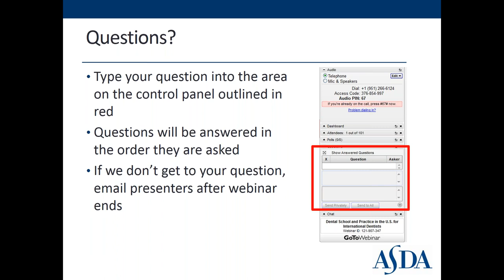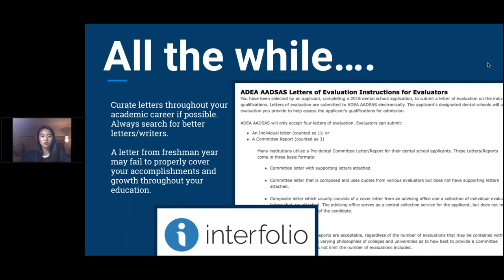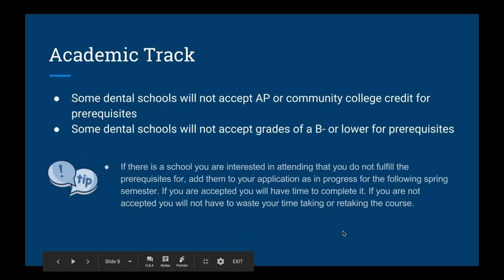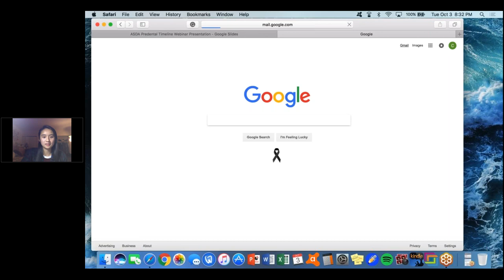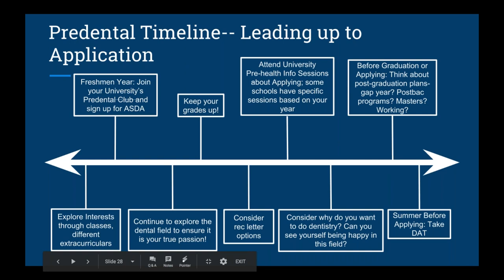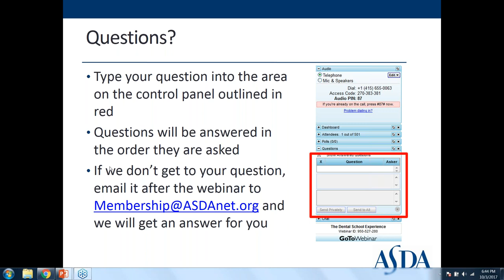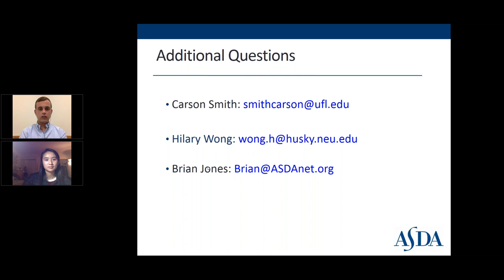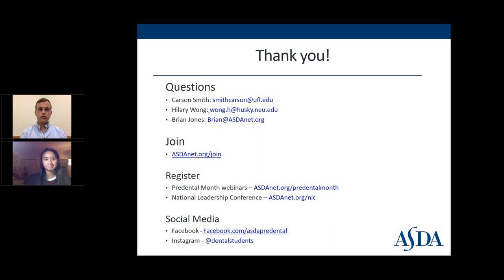Predental Timeline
The predental journey is exactly what it sounds like – a journey! There are so many important considerations for any predental student: What classes should I take and in what year of college should I take them? What are some meaningful extracurricular activities I can participate in? Should I get involved with research and where can I find those opportunities? When is the best time to take the Dental Admissions Test? This webinar will provide guidance on how predental students can plan in order to meet all the requirements for dental school during their application cycle.